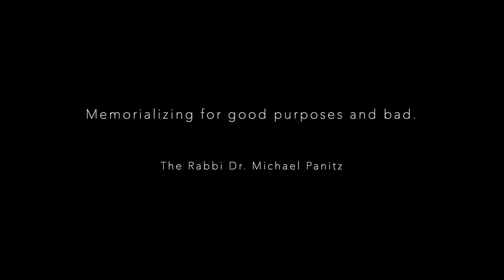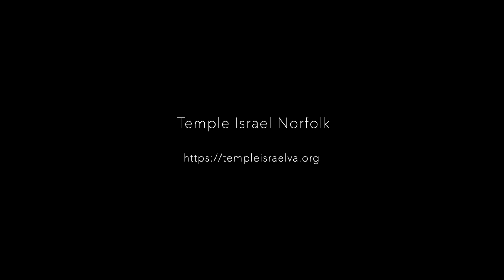05.28.21 - Memorializing for good purposes and bad.